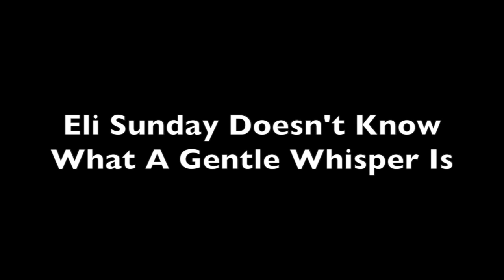Eli Sunday Sucks At Whispering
Shhhhhhhhhh Eli. Shhhhhhhhhhh.